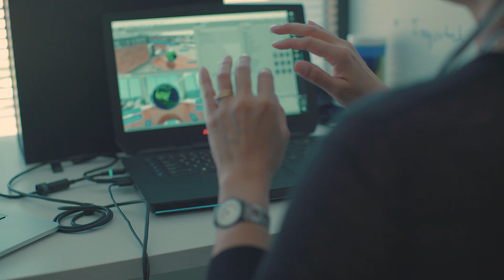Meet Great Wave: Developing a VR and AR Data Viz Tool Based on How Our Brains Work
We recently teamed up with Great Wave to discuss how Meta's NeuroInterface Principles are applied to augmented reality app development and data visualization. See the rest of their work in both AR and VR

About Meta:
Since 2012, Meta has strived to make augmented reality (AR) not only the next computing platform, but also the most intuitive and collaborative computing experience. We began the advancement of the AR marketplace with the Meta 1, the first see-through headset launched in 2014, that enabled users to use natural hand interactions to intuitively move and manipulate holographic content.

After collecting feedback from developers around the world, we integrated their recommendations and our learnings into the Meta 2, the only AR headset built on extensive neuroscience principles, UX design, and user research. The Meta 2 is the only headset with the largest field of view (90 degrees) and is “ridiculously comfortable” according to The Verge. As we continue shipping the Meta 2 this year, we’d love for you to join us in designing a future where AR becomes a healthy, vital extension of who we and ultimately enabling deeper understanding, freer expression, and optimal productivity.